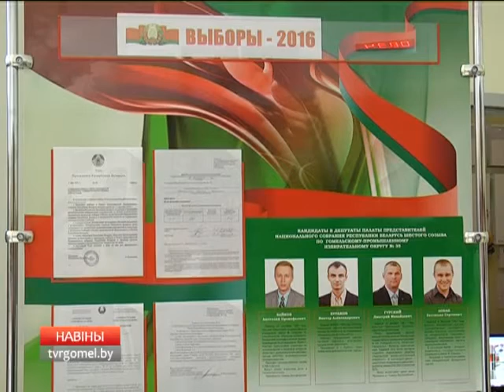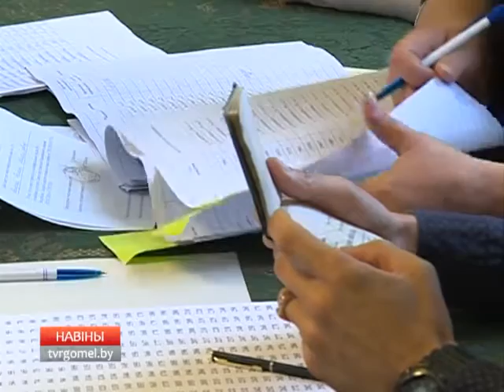11 09 2016 НОВОСТИ 15 30